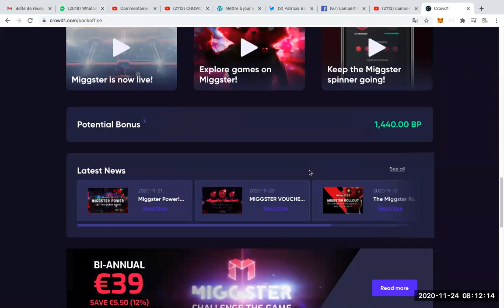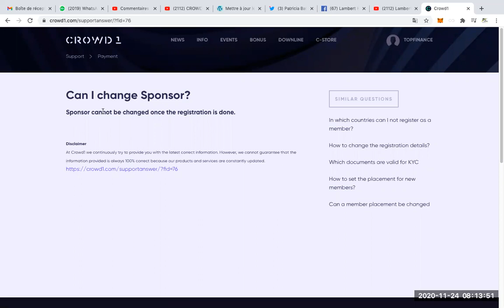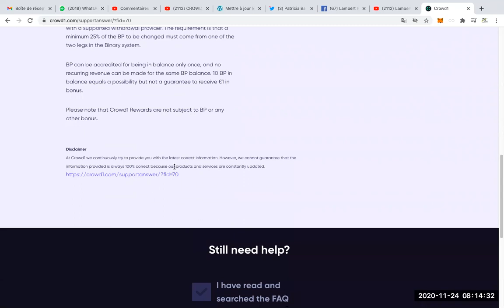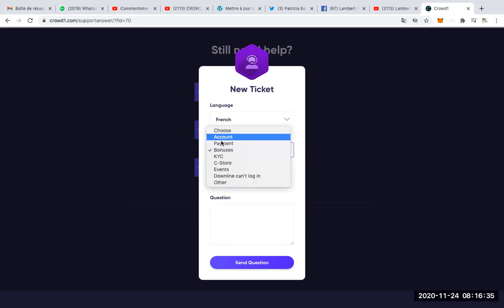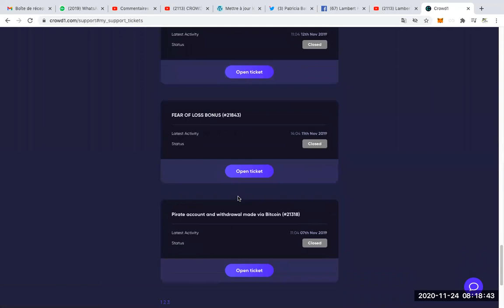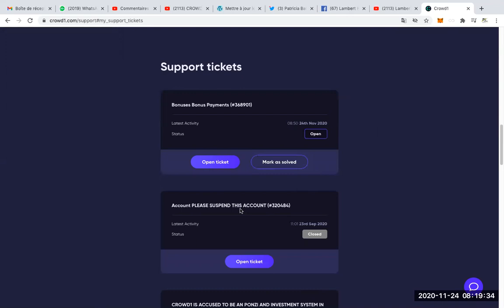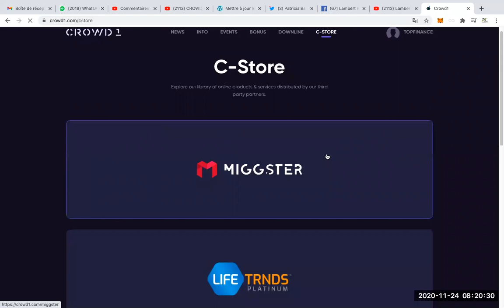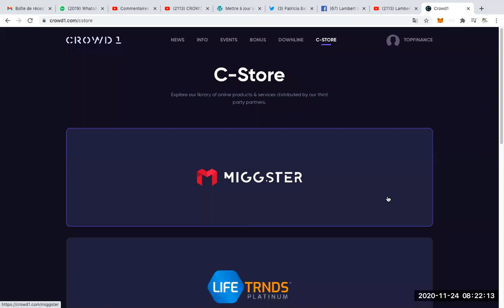CROWD1 : VOICI COMMENT ECRIRE À CROWD1 ( POUR LES AFFILIÉS RESPONSABLES )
Lambert KOUASSI